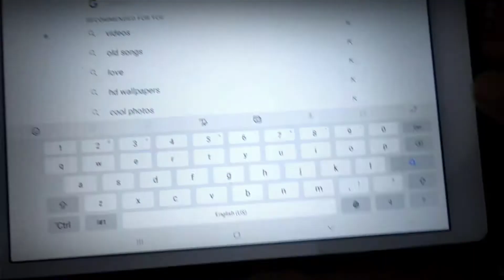making SHINCHAN in Minecraft | op video, must watch